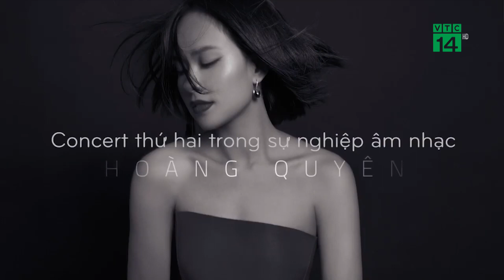Hoàng Quyên hát một mình trong liveconcert “Sóng hấp dẫn” | VTC14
VTC14 | HOÀNG QUYÊN HÁT MỘT MÌNH TRONG LIVECONCERT “SÓNG HẤP DẪN”
Ca sĩ Hoàng Quyên - giọng nữ trầm hiếm hoi của làng nhạc Việt - sẽ quay lại với khán giả yêu nhạc bằng liveconcert “Sóng hấp dẫn” tại Nhà hát lớn Hà Nội vào ngày mùng 1 tháng 12. Đây sẽ là dấu mốc của một Hoàng Quyên hoàn toàn khác trưởng thành, đằm sâu và quyến rũ hơn